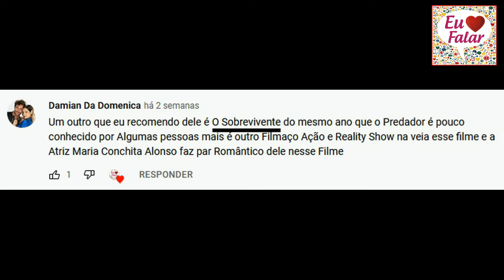O SOBREVIVENTE (1987) - Uma Mistura de ROUND 6 Com DE VOLTA PARA O FUTURO!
Que filmaço meus amigos... Que filmaço!!!

SINOPSE:
No ano de 2017 a América é um estado totalitário, onde o programa de televisão favorito é o "The Running Man", uma competição em que os prisioneiros devem correr para a liberdade e evitar uma morte brutal. Como bode expiatório por parte do governo, o preso Ben Richards tem a oportunidade de se ver livre, apenas participando no programa mortal. O problema é que o anfitrião Damon Killian não tem a menor intenção de deixá-lo escapar.

ELENCO:
Arnold Schwarzenegger
María Conchita Alonso
Gus Rethwisch
Richard Dawson
Mick Fleetwood
Jesse Ventura
Erland van Lidth
Sven-Ole Thorsen
Yaphet Kotto
Stephen King

DIREÇÃO:
Paul Michael Glaser